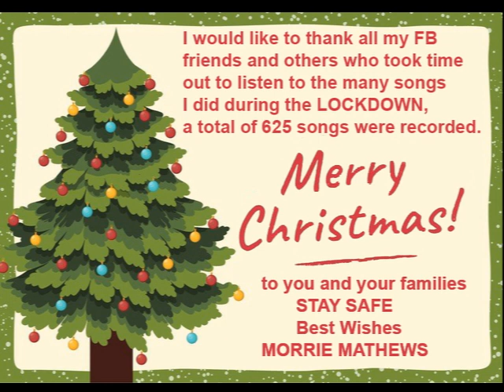Merry Christmas To All My FB Friends